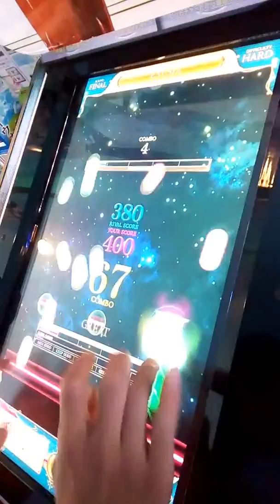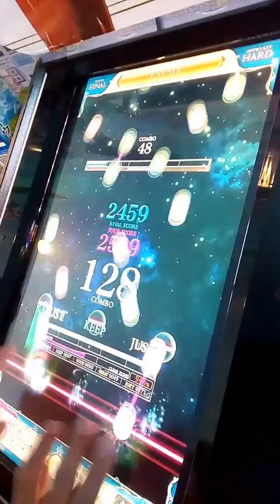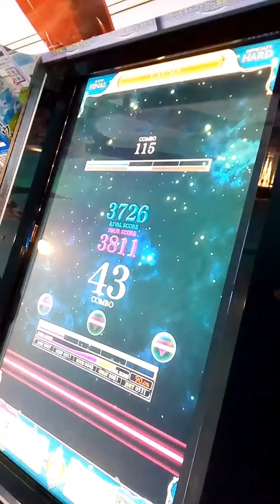[リフレク] 悠久のリフレシア EXUSIA (HARD)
こちらもIIDX移植の曲でボス戦として挙げられるものです、譜面はIIDXっぽく感じたりしましたね。
PLAYER:S-I